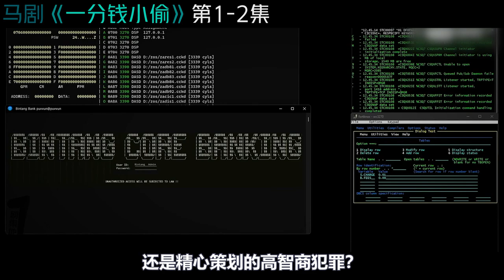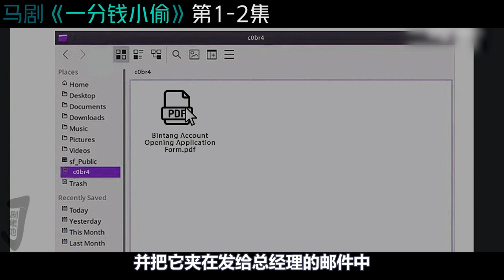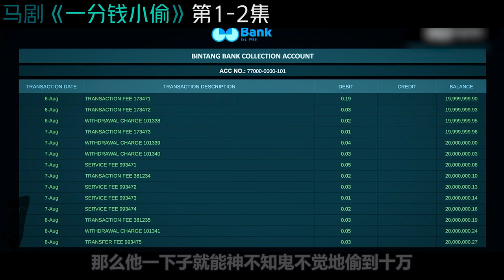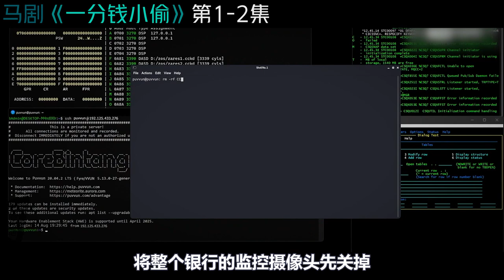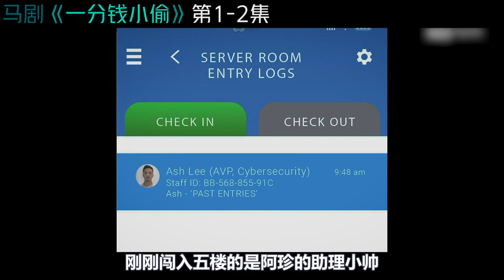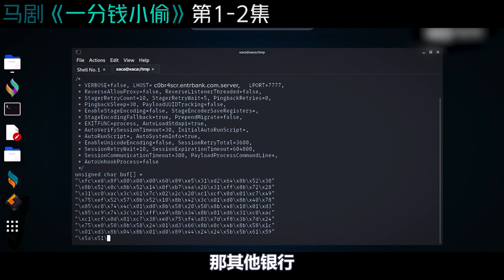2023火爆马剧！银行职员打劫银行，还偷看高管与美女秘书偷情！《一分钱小偷》第1-2集剧情解说！剧集地解说线上看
类型: 剧情 / 动作 / 犯罪
犯罪 影視解說 黑幫 本頻道製作的所有作品都是以電影或紀錄片為主題，絕對不包含成人元素。 切勿在現實生活中模仿或傳播這些行為。